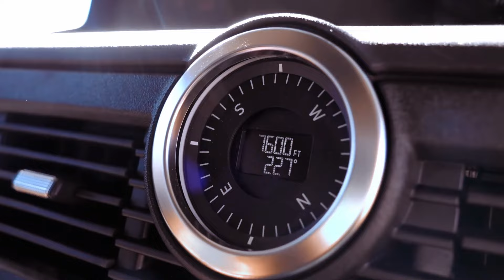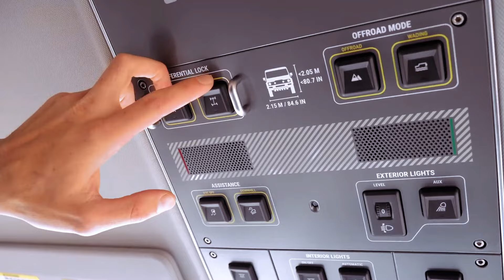Unmasking the 2024 INEOS GRENADIER: An Off-Road Marvel in the Making!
Step into the future of off-road exploration with the 2024 INEOS Grenadier, a trailblazing 4x4 that captures the essence of rugged adventure. The Grenadier, with its distinctive design, embraces the legacy of legendary off-roaders while incorporating modern innovation. As you navigate the trail in the INEOS Grenadier, you'll experience a blend of robust engineering and thoughtful design, making it a testament to the commitment to creating a vehicle that can handle the toughest terrains.

Inside the INEOS Grenadier, the adventure continues with an interior that seamlessly merges utility and comfort. The cabin features an upright dashboard adorned with intuitive manual controls, creating an aircraft-inspired environment. The practicality of the removable utility flooring, designed for easy cleaning with drainage holes, ensures that the Grenadier is ready for whatever challenges the off-road journey throws its way. Whether you're tackling rocky landscapes or cruising through muddy paths, the INEOS Grenadier provides a haven of control and reliability.

The heart of the INEOS Grenadier beats with a turbocharged inline six-cylinder engine borrowed from BMW, delivering a balance of power and efficiency. With three distinctive trims – Station Wagon, Trialmaster, and Fieldmaster – the Grenadier caters to diverse preferences. As you set out on a test drive, the off-road prowess of this 4x4 becomes evident, as it effortlessly conquers diverse terrains. Have you discovered your next off-road companion in the 2024 INEOS Grenadier?